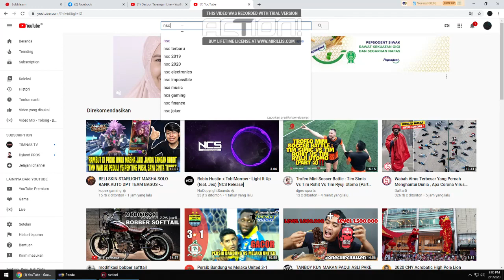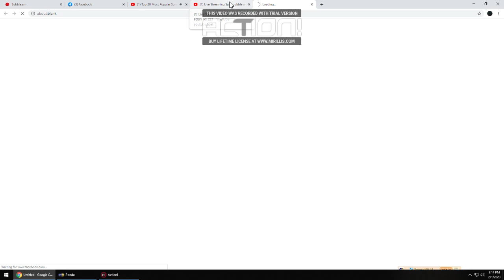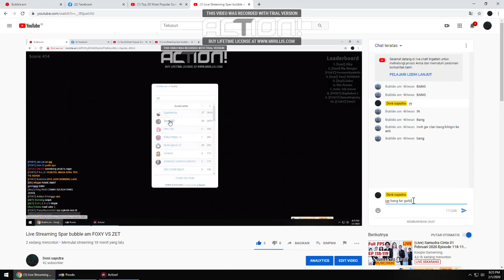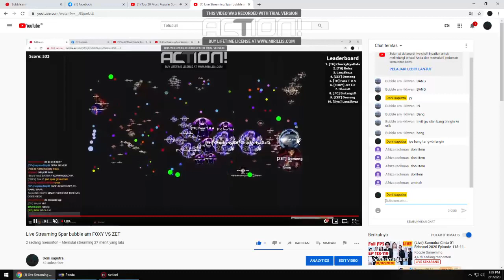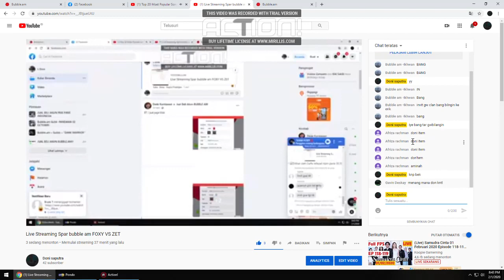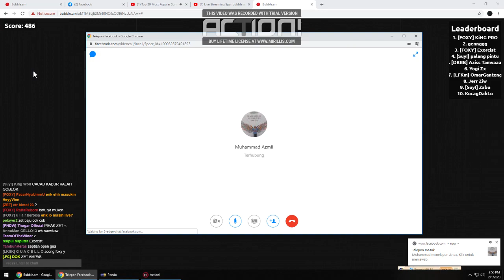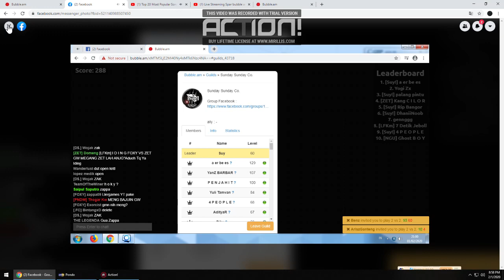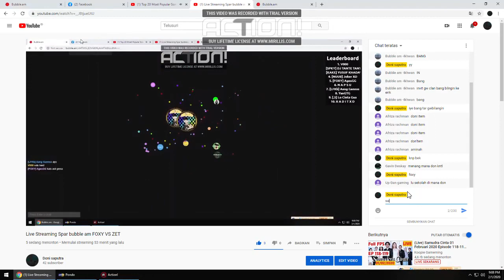Live Streaming Spar bubble am FOXY VS ZET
jangan lupa nonton ya gaes